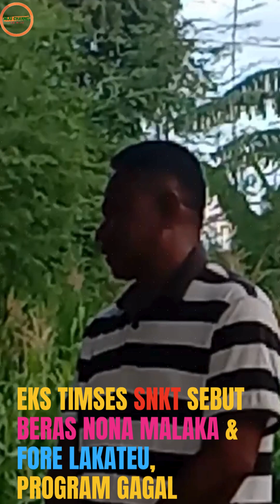Beras Nona Malaka dan Fore Lakateu dimata eks Timses SN-KT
"Beras Nona Malaka selama tiga tahun terakhir untuk Desa Lakekun hanya mimpi karena gagal tanam dan gagal panen lantaran tidak ada air irigasi. Fore Lakateu juga tidak bisa ditanam karena lahan tidak diolah pemerintah sehingga otomatis itu program gagal,” ujarnya dikutip dari bidiknusatenggara.com, Selasa 2 April 2024.